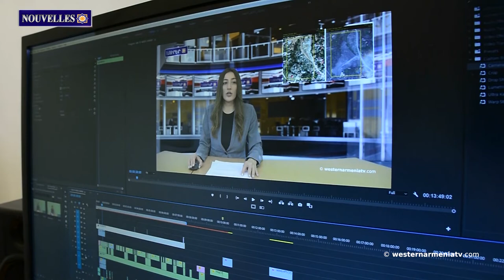Trndez : l'une des plus belles fêtes des Arméniens d’Arménie Occidentale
1.Entretien avec le Dr Guillermo Karamanian, Consul de la République d'Arménie Occidentale en Argentine
2.Le président d'Arménie Occidentale, Arménag Aprahamian, rencontre Zareh Sinanian.
3.Le conflit Azerbaïdjan-Artsakh : il y a 34 ans aujourd'hui.
4.Le village de Gerger en Artsakh continue de vivre.
5.Le bâtiment d'une savonnerie historique en Cilicie, en Arménie Occidentale, a été transformé en musée.
6. Trndez : l'une des plus belles fêtes des Arméniens d’Arménie Occidentale.
7.Soutenons la télévision d'État en Arménie Occidentale.

BANQUE DU BÉNÉFICIAIRE : 18206
SWIFT : AGRIFRPP882
IBAN : FR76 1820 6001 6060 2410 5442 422
BÉNÉFICIAIRE : Assemblée des Arméniens (AAAO)
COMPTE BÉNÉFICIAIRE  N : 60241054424